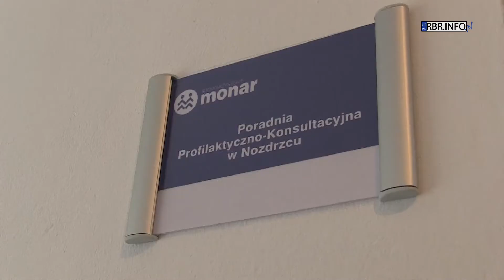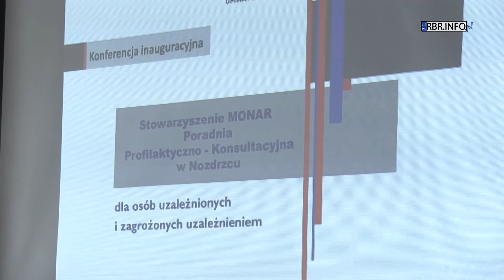Dla szukających pomocy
19 listopada w Domu Strażaka w Nozdrzcu został otwarty nowy punkt profilaktyczny. Stowarzyszenie MONAR we współpracy z Urzędem Gminy Nozdrzec utworzyło tam Poradnię Profilaktyczno-Konsultacyjną.